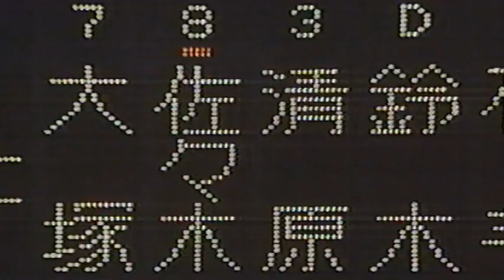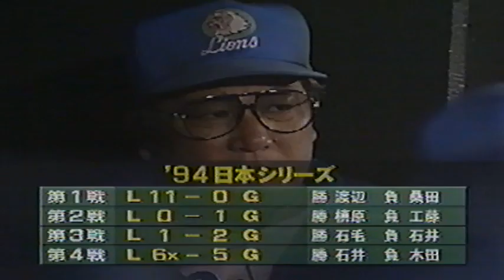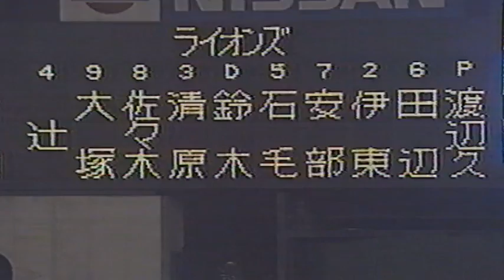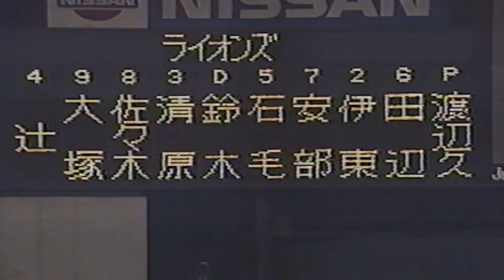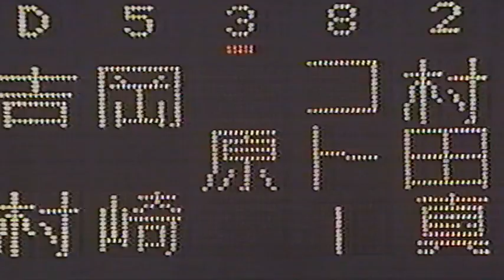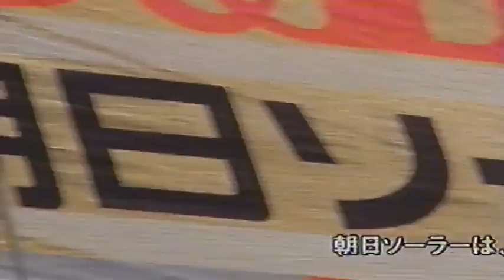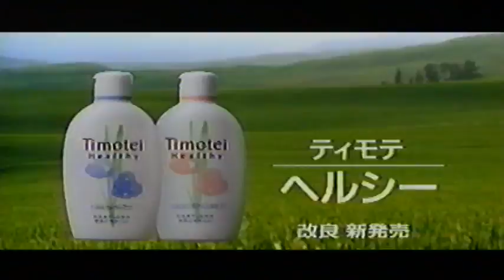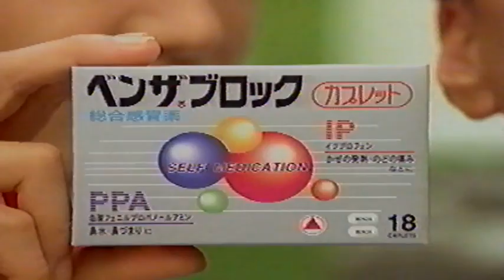1994年日本シリーズ第5戦①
1994年10月27日
日本シリーズ第5戦「読売ジャイアンツvs西武ライオンズ」
西武球場